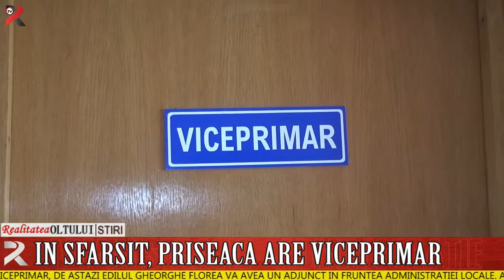În sfârșit, Priseaca are viceprimar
După luni bune în care primarul comunei Priseaca a fost nevoit să se descurce singur, în lipsa unui viceprimar, de astăzi edilul Gheorghe Florea va avea un adjunct în fruntea administrației locale. Aleșii sătenilor la scrutinul de anul trecut au căzut la înțelegere și l-au reales pe fostul viceprimar pe funcția din care a fost schimbat în toamnă. Edilul este convins că de această dată alegerea va fi una definitivă.